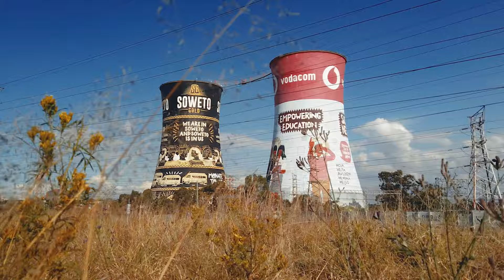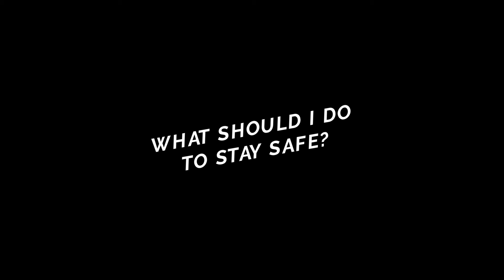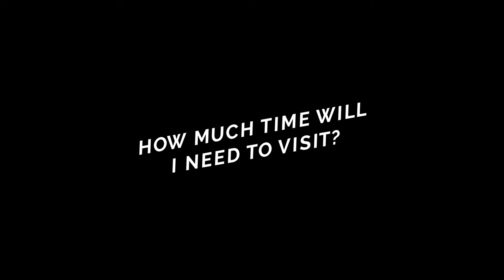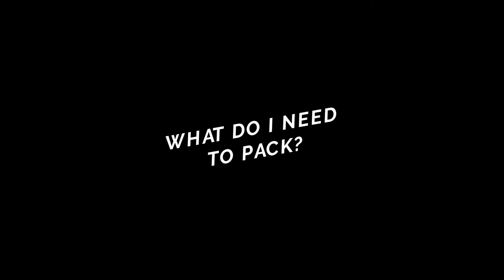Know BEFORE You Go! SOUTH AFRICA (Essential Travel Tips)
Watch this BEFORE you go to South Africa! Here are all our travel tips after visiting this beautiful country twice including when to visit, what to do, safety insight and so much more. Have you been to South Africa? Share your top travel tips in the comments below to help others :)